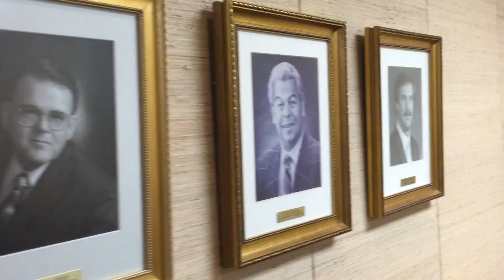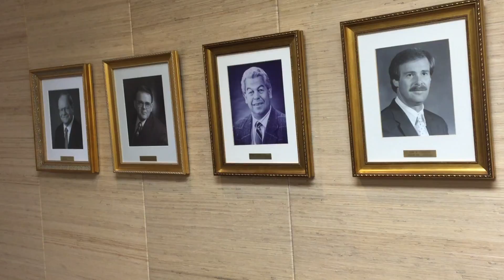Cheyenne Mayor Marian Orr Announces 150th Anniversary Committee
Cheyenne Mayor Marian Orr on Tuesday announced the members of the Cheyenne 150th Anniversary Committee.

The following are prepared remarks for the event.

Good morning everyone.  Thank you for coming out.

Anyone who has come up to my office has noticed a wall of photos in the reception area.  All black and white photos.  Portraits. 46 of them.

It’s the wall of mayors. Everyone who has served as Mayor of the great city of Cheyenne.

It’s missing two.  George Cassels, who served as Mayor from January 1874 to January 1875 (but they called the position President back then).  Poor guy we don’t appear to have a photo of him.

And a photo of me.  But that’s my fault.  I’ll put my photo up there eventually and be honored to join such a distinguished crowd.

There are some big names on that wall.  Names that live on today.  Francis E. Warren (pause).  Joseph Carey (pause).  Bill Nation.

We have a fascinating history.  And a lot of living history.  How blessed are we that we have six living former mayors among us.  And I’ve been in touch with every one before and after the campaign.

The one that I just mentioned — Bill Nation — just missed the city’s 100th anniversary celebration as he was in office from 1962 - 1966.

So, I thought it was only appropriate that he be a part of the 150th anniversary.  (By the way, Mayor Nation did come back and ran the city again from 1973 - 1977 but that’s another story).

On August 8, we will celebrate Cheyenne’s sequicentennial.  That’s the day we were officially incorporated.

It was only a few years later that work began on the State Capitol Building.  I’m sorry to say that they’re still not finished.  But that’s another story

I am proud to announce today the members of my 150th Celebration Steering Committee.  These are the people who will be planning our sequicentennial celebration.  And I don’t think we could have assembled a better group of people to lead this celebration.  May I introduce.

Mona Pearl, Committee Chair
Beth Edwards
Alfrieda Gonzales
Pete Illoway
Jonath Jackson
Lisa Murphy
Phil Van Horn
And our honorary chairman, former Mayor Bill Nation

APPLAUSE

I’d like to thank _______ at Visit Cheyenne for the great work in designing the logo for our 150th anniversary.

It’s beautiful.  Great work from Visit Cheyenne as always.  This steering committee will be working closely with Visit Cheyenne on this celebration.  And you can monitor progress at the website cheyenne150.com.

We are also asking for your ideas.  We want to hear from you.  Go to this page and you can email ideas there.

We want help in fundraising too.  So, let’s all do this together and make our 150th fantastic.